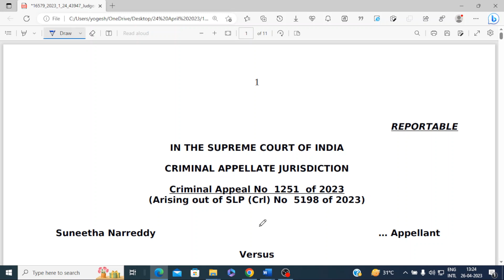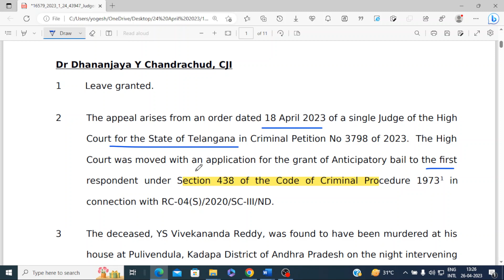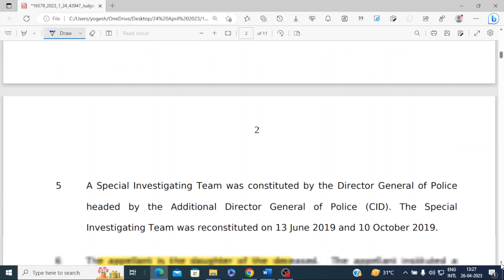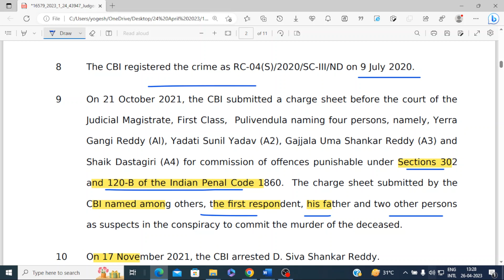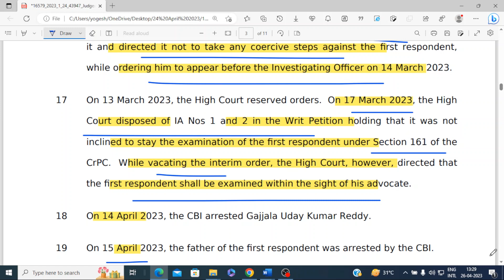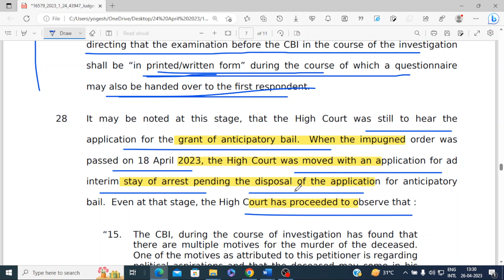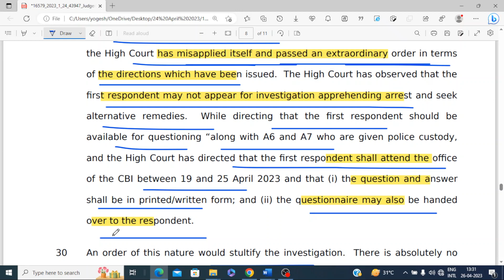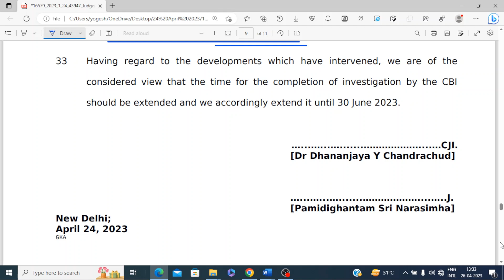Investigation of the suspect should not be interrogated in printed or written form ( 24/04/2023)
(Arising out of SLP (Crl) No 5198 of 2023)
Suneetha Narreddy … Appellant
Versus
Y S Avinash Reddy & Anr … Respondents

498-A केस की step by step पूरी प्रक्रिया जानिए ( महिला सेल से लेकर कोर्ट के फाइनल आर्डर तक )

498-A फाइल करने की होती है टाइम लिमिट, जानिए माननीय सुप्रीम कोर्ट की Judgment क्या कहती है

498-A/406 IPC केस में FIR/Chargesheet/Charges को quash करवाने की 10 (दस) महत्पूर्ण बातें